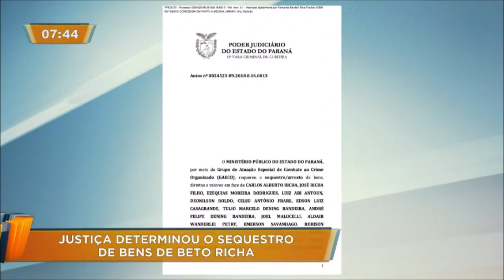Justiça determinou o sequestro de bens de Beto Richa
O  bloqueio é de até 37 milhões e 316 mil reais, para cada um. De acordo com a justiça o sequestro é para assegurar uma eventual reparação mínima. Os valores são calculados com base em auditoria realizada pelo ministério público nos contratos investigados. A defesa de Beto Richa informou que não teve acesso aos autos por isso não vai se manifestar.